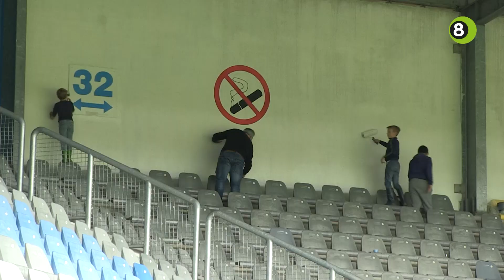Superboeren geven achterwanden in stadion opfrisbeurt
De achterwanden op de tribunes van Stadion De Vijverberg in Doetinchem hebben zaterdag na ruim negentien jaar weer een opfrisbeurt gekregen. Supporters van De Graafschap gingen met kwasten en verfrollers aan de slag om de wanden een nieuw likje verf te geven.